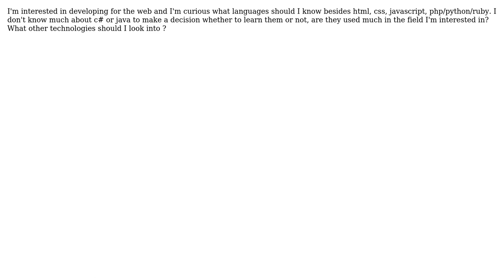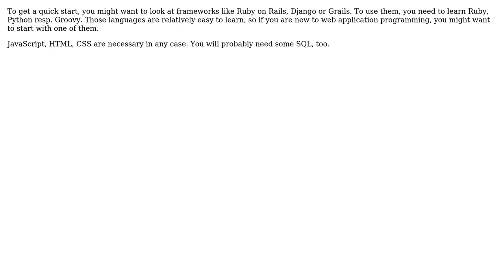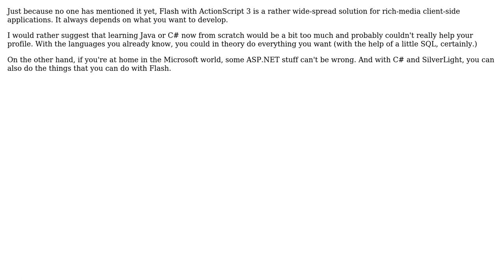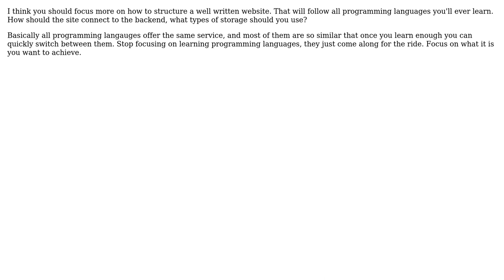Software Engineering: What languages should I know if I'm interested in building web applications?